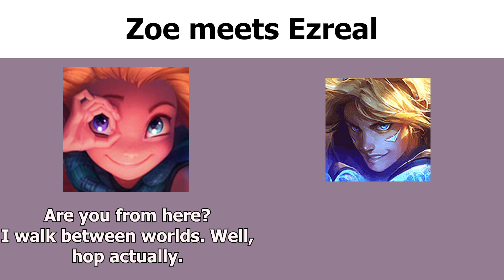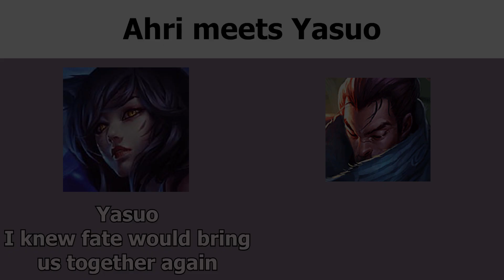When League champions meet their crush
well some of these are fandom ships but still got good lines